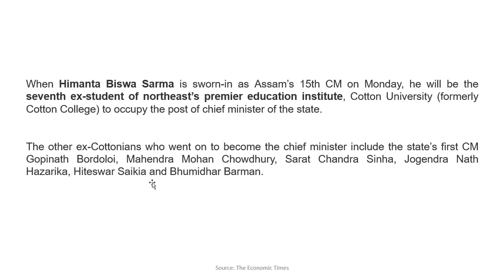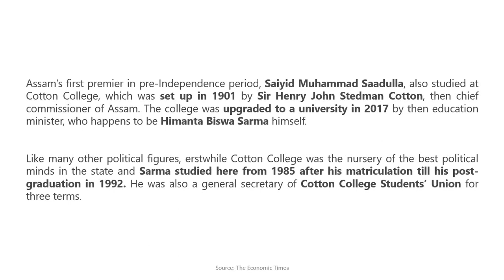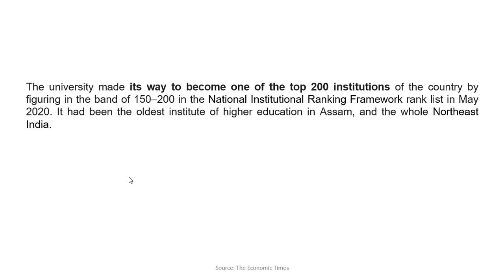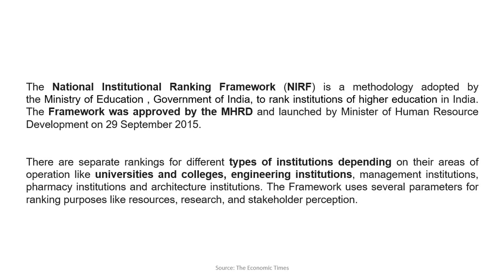Assam’s first premier in pre-Independence period, Saiyid Mohd. Saadulla, studied at Cotton College